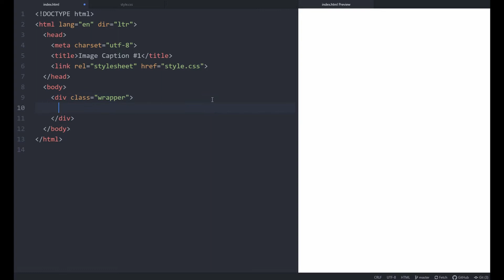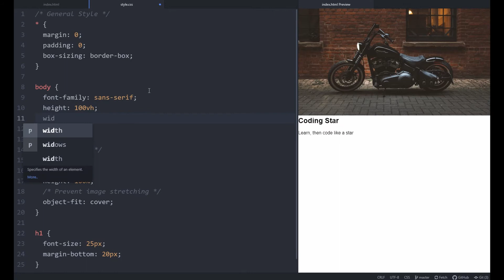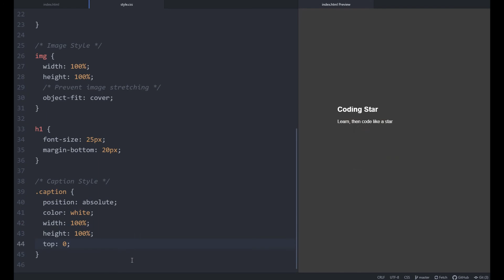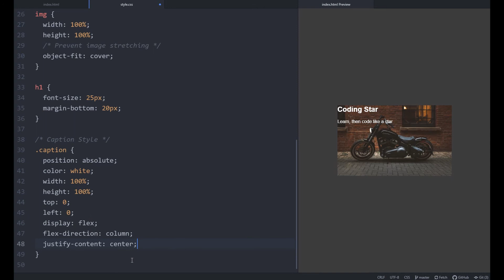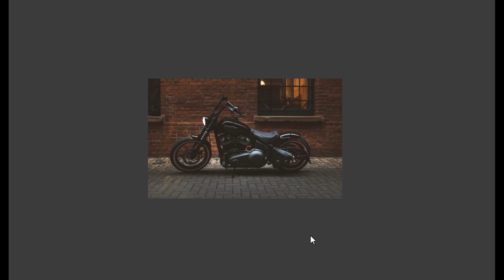CSS Image Caption Tutorial #1 - Hover Overlay Slide Effect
Welcome to the first tutorial of the series of CSS Image Caption Tutorial.
Learn how to make a simple image overlay on hover using slide effect!

📝 Note
You can use src=" in the "img" tag in the html file.

🏞 Image Credit
Photo by Chris Kursikowski on Unsplash